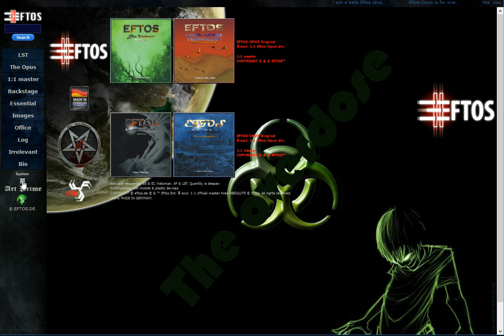Eftos Edition Sigma das Königreich der Tausend 650